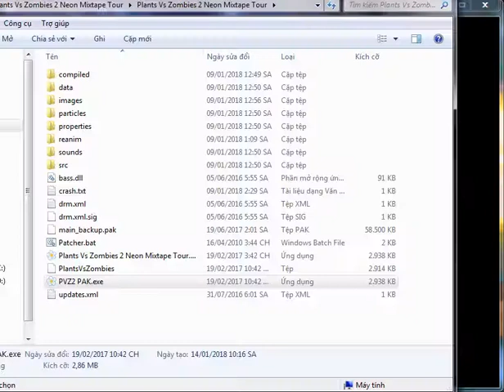Missing PEASHOOTER | PvZ 2 PAK Mod Neon Mixtape Tour by Fireblade - New Update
PvZ 2 PAK Mod Neon Mixtape Tour by Fireblade - New Update
idk why Peashooter name is missing!
Level : Last Stand
            Vasebreaker
(test Cactus in Dead Zeppelin)

Các bạn ở Việt Nam hãy ủng hộ kênh của mình nhé!!